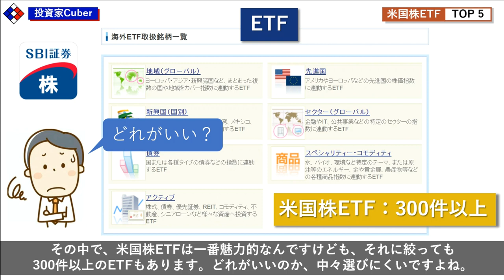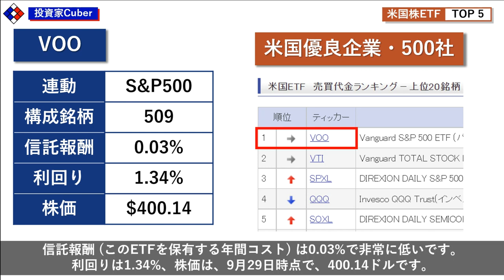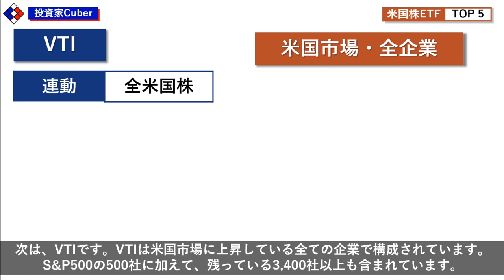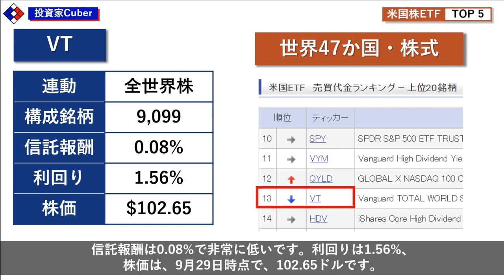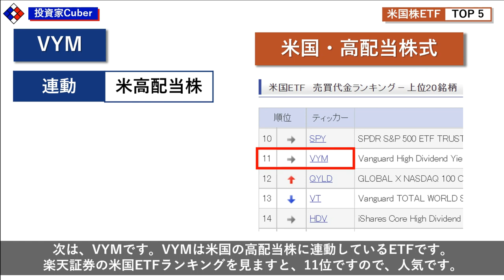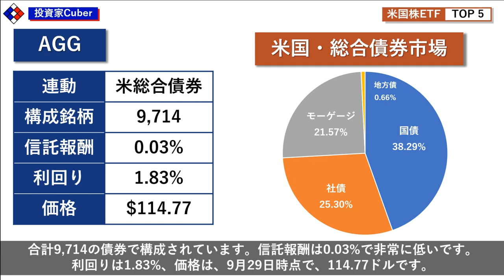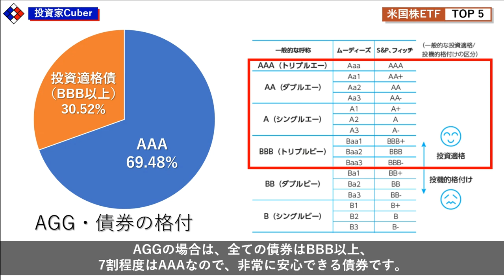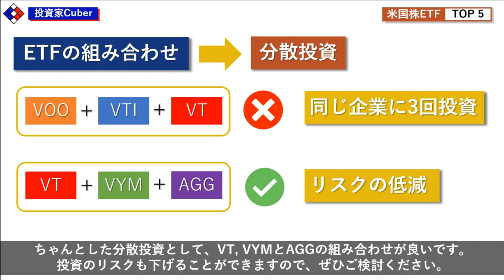【間違いない！】米国株ETF・TOP5「長期保有に安心できる最強のETF」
・【恒大集団は氷山の一角】世界経済に点滅している4つの大きな警告サイン：

2012から日本在住のフランス人です。

【目次】
0:00 イントロ
1:08 ①VOO：S&P500
3:59 ②VTI：全米国株
6:06 ③VT：全世界株
8:08 ④VYM：米高配当株
9:32 ⑤AGG：米総合債券
11:25 まとめ：ちゃんとした分散投資